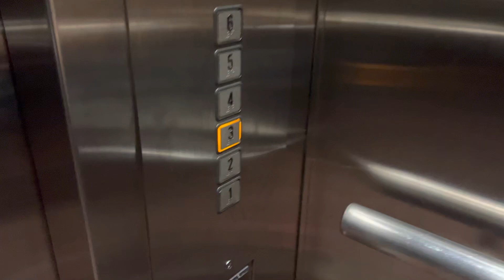May 11, 2023